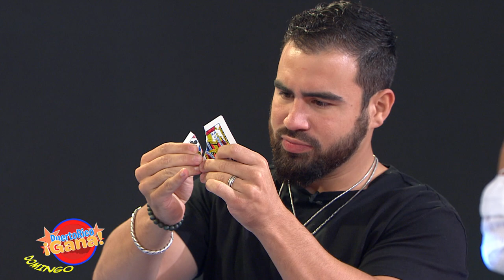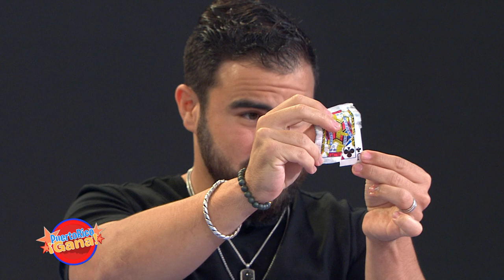Puerto Rico Gana - 12–06-2020- #8